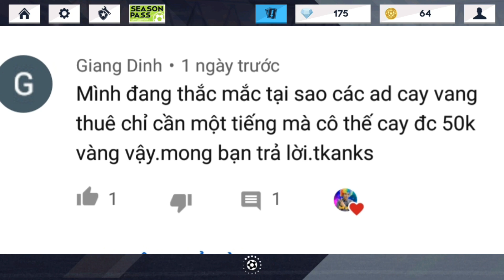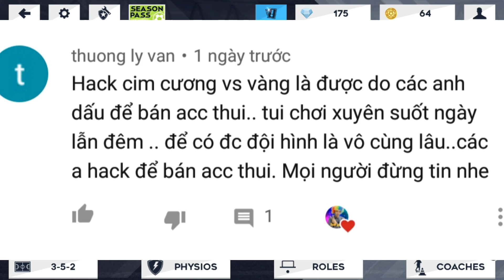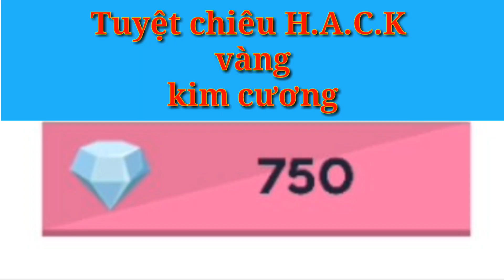DLS 2021 | H.A.C.K DLS 21 ? | Tuyệt Chiêu kiếm vàng và kim cương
H.a.c.k dls21 . Tuyệt chiêu kiếm vàng và kim cương . Hướng dẫn kiếm vàng và kim cương trong trò chơi dream league soccer 2021 trên kênh Troll Game .
Chúc quý vị xem video vui vẻ .
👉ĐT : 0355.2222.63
❤Chân thành cảm ơn quý vị và các bạn đã ủng hộ kênh